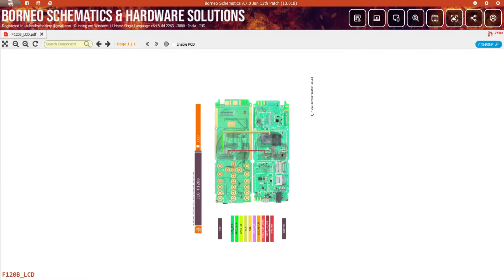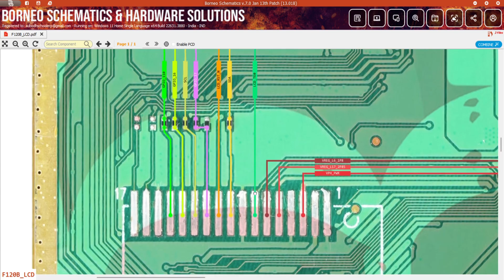Jiophone F120b LCD Display Light & Graphics Not Working? | Hardware Solution Schematic Diagram | DMR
Jio F120b  LCD Display Light & Graphics Not Working? | Hardware Solution with Schematic Diagram | DMR Solution

Are you facing LCD display light and graphics issues on your  Jiophone F120b ? This tutorial provides a comprehensive guide to diagnose and fix the problem using a detailed schematic hardware diagram.

🛠️ Topics Covered:

Understanding the Issue: Learn why your  Jiophone LCD display light and graphics may not be working.
Diagnosis and Troubleshooting: Step-by-step guide to identify and troubleshoot the LCD display light problem.
Schematic Hardware Solution: Dive into the hardware aspect with a detailed diagram for an effective repair.
Tips and Best Practices: Additional insights to maintain your  Jiophone display light functionality.

Video Query :-

Jiophone F120b  display problem
Jiophone F120b  blank display solution
Jiophone F120b  LCD light not working
Jiophone F120b  LCD graphics not working
Jiophone F120b  screen blackout fix
Jiophone display troubleshooting
Jiophone F120b  screen goes blank
Jiophone no display issue
Jiophone display not showing
Jiophone screen problem fix
Jiophone display blackout solution
Jiophone white screen
Jiophone blue screen problem,
Jiophone only vibrate
Jiophone display flickering
Jiophone display repair tutorial
Jiophone screen not lighting up
Jiophone display problem diagnosis
Jiophone no backlight solution
Jiophone display hardware fix
Jiophone screen blackout troubleshooting
Jiophone display issues and solutions
Jiophone F120b   screen not turning on
Jiophone display light not working fix
Jiophone F120b  display flickering
Jiophone screen F120b  goes dark solution
Jiophone screen flickering problem
Jiophone display cable connection fix
Jiophone screen repair with schematic
Jiophone display problem hardware solution
Jiophone screen blacked out after update
Jiophone display troubleshooting steps
Jiophone screen brightness issue
Jiophone display light not working after drop
F120b  display light not working after drop
Jiophone  display light not working
Jiophone  no lcd light
Jiophone  blank display
Jiophone  lcd light
F120b lcd light not working,
F120b lcd blank solution,
F120b no lcd light,
F120b only vibrate,
F120b set on but no light,
F120b display light problem solution,
Jiophone display graphics not working after drop
F120b  display graphics not working after drop
Jiophone  display graphics not working
Jiophone  no lcd graphics
Jiophone  blank display
Jiophone  lcd graphics
F120b lcd graphics not working,
F120b no lcd graphics,
F120b only vibrate,
F120b set on but no graphics,
F120b display graphics problem solution,